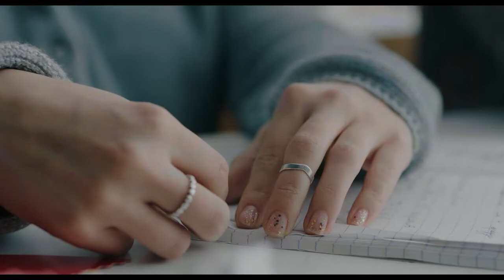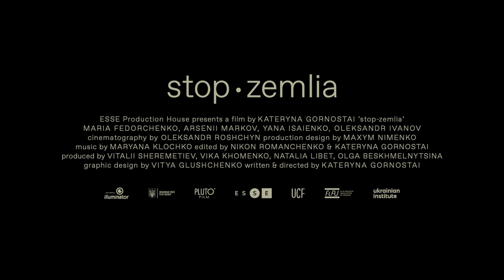Stop Zemlia (2020) Trailer // WOW Wales One World Film Festival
Stop-Zemlia (15)
Director: Kateryna Gornostai
Starring: Maria Fedorchenko, Yana Isaienko, Oleksandr Ivanov, Arsenii Markov
Ukraine, 2020
A sharp, sympathetic story of self-discovery set amongst a group of teenagers in contemporary Ukraine. While waiting to graduate, quiet non-conformist Masha hangs out with her best friends, goofs around with her classmates, parties, and falls in love. This sensitively embraces the hesitant vulnerability of teenage life, its social anxiety and the terrifying vastness of the future. Universal, accessible and convincing, the film cleverly blends in interviews with the young actors, giving another layer of authenticity to its reflections on the terrors, tears and tenderness of teenage life.

“Contemplative, naturalistic, and compassionate filmmaking . . . a little film festival gem“ One Room With A View

“It’s as universal as it gets. Stop-Zemlia explores the realm of teenagers in the contemporary world with sensitive and intriguing insight.” Flickfeast

Berlin International Film Festival Crystal Bear of the Youth Jury

WOW Wales One World Film Festival - UK Online Premiere

CYMRAEG:

Stop-Zemlia (15)
Cyfarwyddwr: Kateryna Gornostai
Gyda: Maria Fedorchenko, Yana Isaienko, Oleksandr Ivanov, Arsenii Markov
Wcrain, 2020
Stori finiog, sympathetig o hunanddarganfod wedi'i gosod ymhlith grŵp o bobl ifanc yn eu harddegau yn yr Wcrain gyfoes. Wrth aros i raddio, mae’r Masha tawel anghydffurfiol yn treulio amser gyda'i ffrindiau gorau, yn chwarae o gwmpas gyda'i chyd-ddisgyblion, yn cymdeithasu, ac yn syrthio mewn cariad. Mae’r ffilm hon yn mynd i’r afael mewn modd sensitif â bregusrwydd petrusgar bywyd pobl ifanc, y pryder cymdeithasol sydd ynghlwm a helaethrwydd dychrynllyd y dyfodol. Mae’r ffilm yn ddeniadol, yn hynaws ac yn argyhoeddiadol, ac mewn modd celfydd mae’n cynnwys cyfweliadau â'r actorion ifanc gan roi haen arall o ddilysrwydd i'w myfyrdodau ar ofnau, dagrau a thynerwch bywyd pobl yn eu harddegau.

Crystal Bear y Beirniaid Ifanc Gŵyl Ffilm Ryngwladol Berlin

Gŵyl Ffilm Cymru a'r Byd yn Un - Premier ar-lein y DU Gwlad